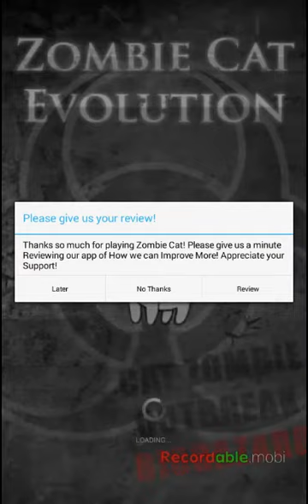CatZ Evolve EP 1